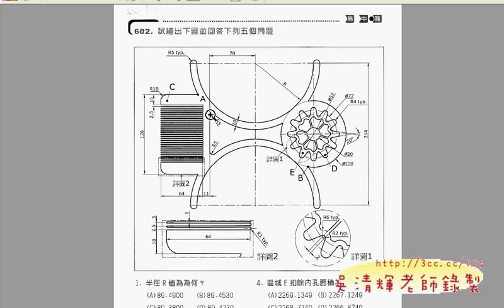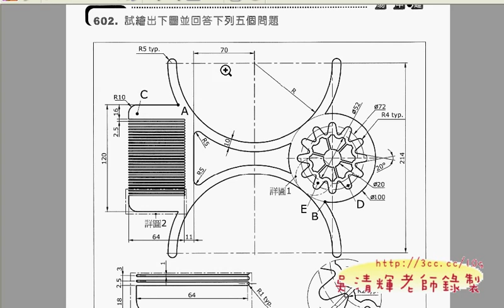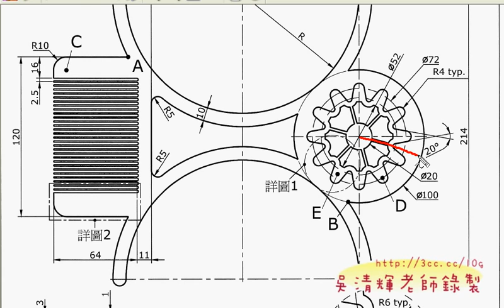08_602題解說.avi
吳老師  2011/5/6

01_601題解說
02_601題外框部分
03_601題中間的部分
04_601題前面12個圓角矩形
05_601題右邊的鋸齒狀
06_601題結束
07_601題求答案
08_602題解說
09-602右邊花朵畫法
10_602扇形畫法